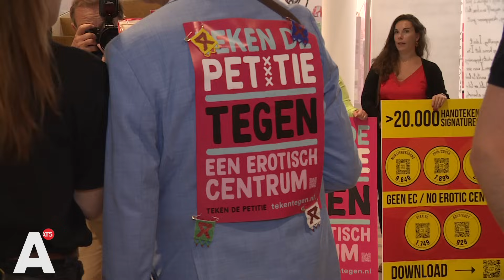22.000 handtekeningen aan Halsema overhandigd door monsterverbond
Een delegatie van het 'monsterverbond' heeft een petitie met ruim 22.000 handtekeningen tegen de komst van het erotisch centrum aan burgemeester Halsema overhandigd. Onder andere bewonersverenigingen, ondernemers en het ROC zijn fel tegen de bouw van het centrum bij de RAI of de NDSM-werf, en komen met een 'Plan B'.

In plaats van de komst van het erotisch centrum aan de noordkant of zuidkant van Amsterdam, ziet het verbond liever dat het stadsbestuur de problemen op de Wallen aanpakt.

"De overlastproblematiek is erg breed, van vervuiling tot criminaliteit op straat. Het gebied kan daarvoor het beste benaderd worden alsof het een groot festival is, door effectief crowdmanagement toe te passen", luidt het advies. De Wallen verplaatsen naar een ander deel van de stad zien zij niet als oplossing.

Halsema sprak de afgelopen maanden al met mensen die zich aansloten bij het verbond. Nadat ze de petitie in ontvangst nam, sprak ze de leden van het verbond toe. "Veel van de argumenten zijn mij bekend. We proberen een oplossing te vinden voor een ingewikkeld probleem op de Wallen. We kunnen er niet omheen dat de Wallen volledig wordt beheerst door een groep toeristen. Het zijn niet de sekswerkers die daar schuld aan hebben of verantwoordelijk voor zijn", benadrukte ze.

Het college komt in oktober met een voorstel over de definitieve plek. Daarna moet de raad er nog over besluiten. Toch zegt Halsema dat de komst van het centrum nog geen uitgemaakte zaak is. "Het kan twee kanten opvallen. Of er wordt een plek geselecteerd of niet."

De protestactie van het monsterverbond begon eind juni. Er zijn duizenden posters opgeplakt met teksten als 'Laat de rosse buurt niet verknallen'.